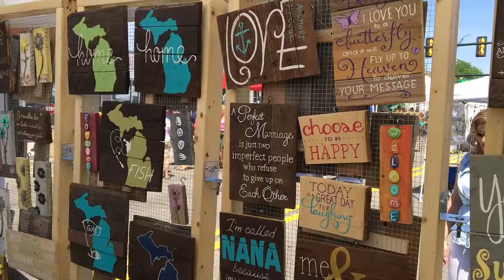16th Annual Berkley Art Bash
A wonderful art fair in downtown Berkley, Michigan featuring the works of over 130 artists, live music, kids activities and more!